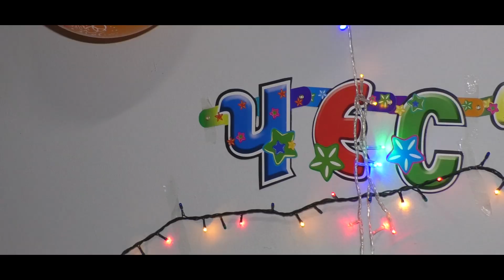Aldeniz in Dogum gunu Bezmer Hamid-Tv Production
FULL HD 1080p50 kalitesinde izlemek icin lutfen ⚙️ ayarlardan en Yuksek 1080p50 yi seciniz Hamid tv For contact:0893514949